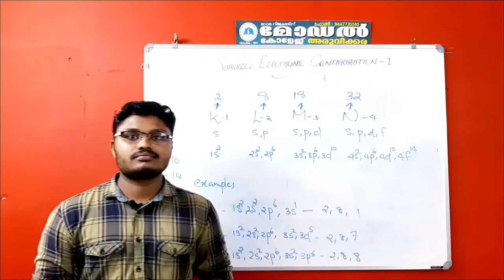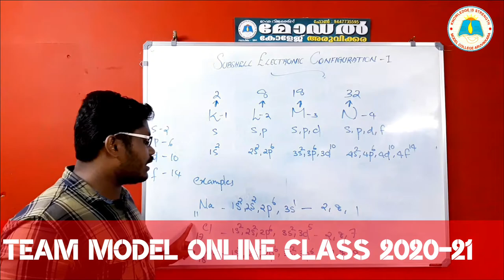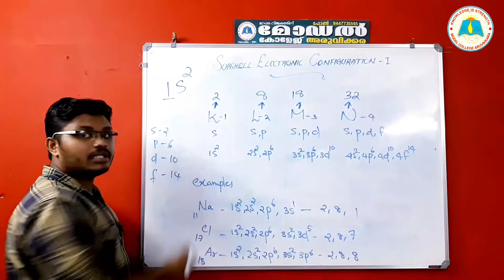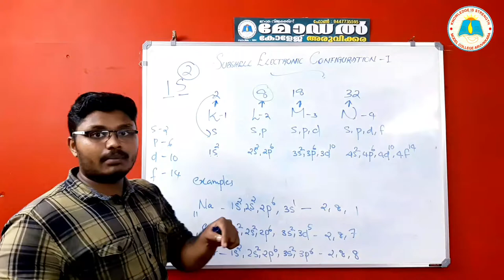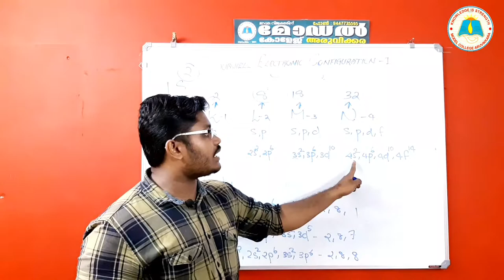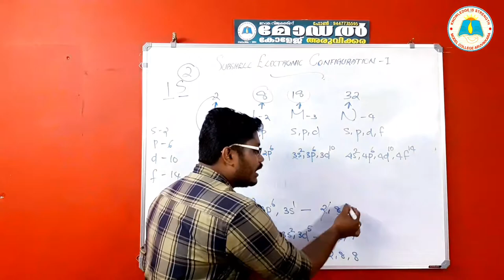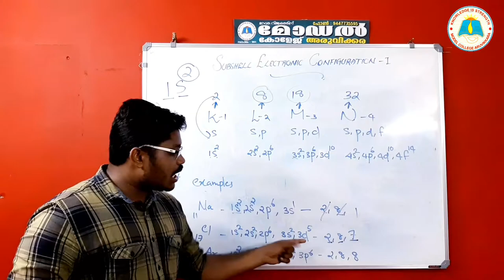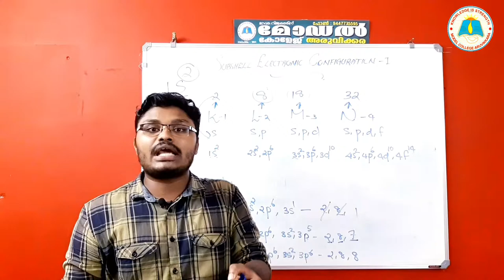CLASS 10 | CHEMISTRY | Periodic table and electronic configuration | Part -4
Subshell electronic configuration